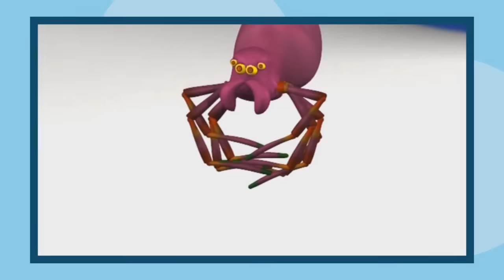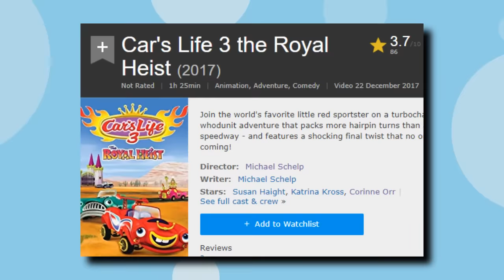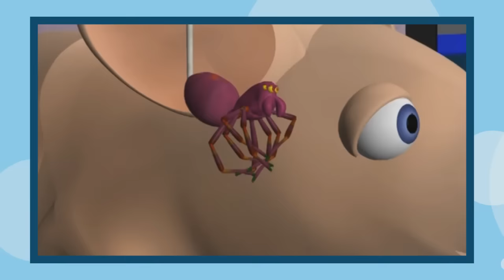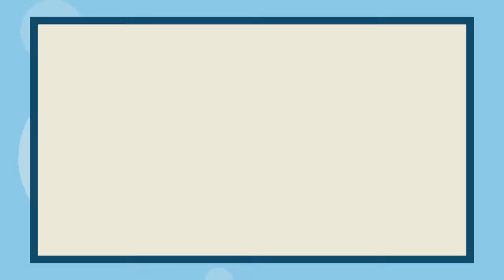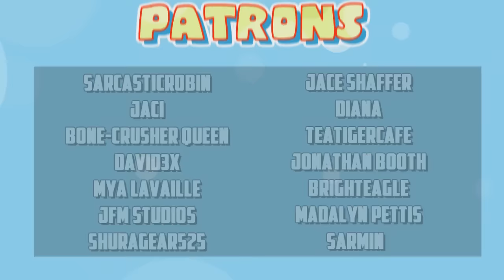What the HELL is Spider's Web: A Pig's Tale?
This is the most confusing movie ever made...

---Video Credits---